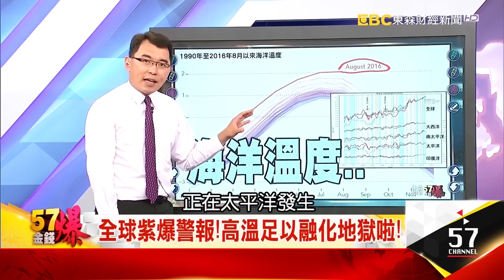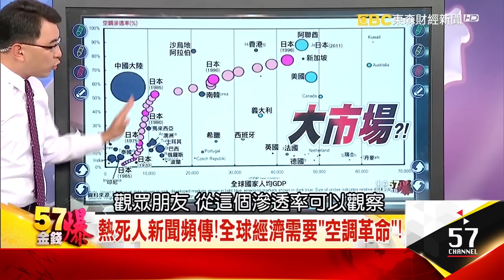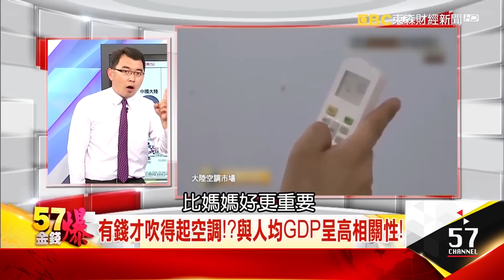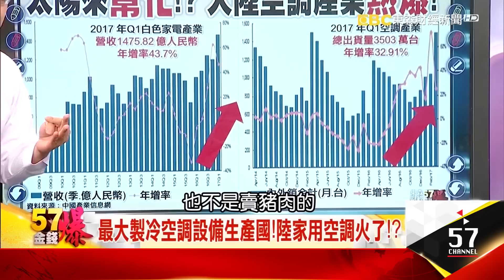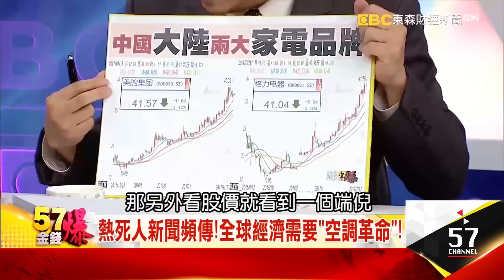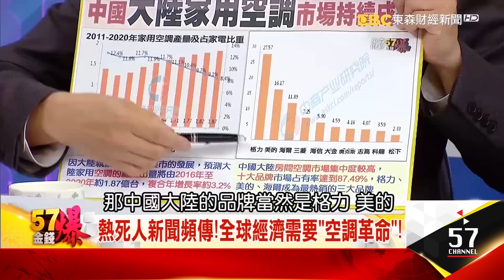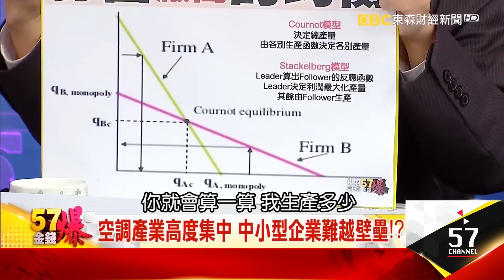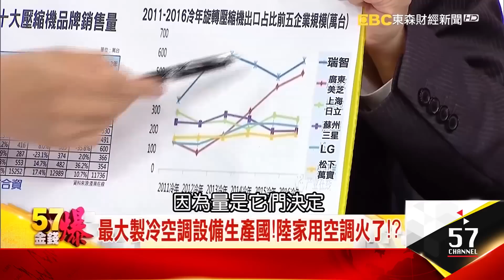陸供給側改革有成？今天數字給出了答案！？- 丁萬鳴《５７金錢爆精選》2017.0717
好 萬鳴哥我們就要觀察
從GDP連續三個季度的反彈跟回升
可是事實上整個去槓桿跟供給側改革
來自於去年的下半年
可是似乎在這一次的
金融監管或產業的去槓桿
整體的供給側改革
似乎並沒有影響到
大陸經濟的一個增長跟成長
甚至我們在今年第一季
看到大陸國債市場的殖利率狂飆
問題來了
過去都說低利率跟寬鬆的環境
才能使經濟復甦
可是大陸選擇另外一條選項
就是用緊縮的方式來刺激生產力
相對於美國跟日本還是維持寬鬆
可是寬鬆卻得不到生產力
我們怎麼觀察解讀